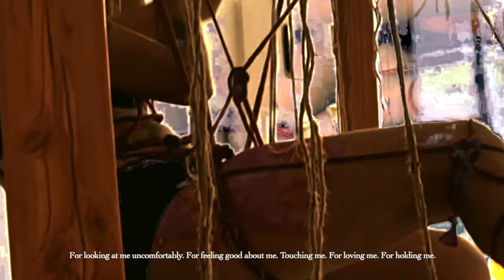Sedna, "MFK," July 17, 2021 | E18: Performance Art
In this performance, Sedna challenges their personal experience of society’s passive aggressive perceptions through their take on the game, “Mary, Fuck, Kill.” From school grounds to group chats to viral polls on twitter, Marry, Fuck, Kill, is a fairly straightforward game where the only question posed is simple; would you marry, fuck or kill, this person? Sedna takes this “lighthearted joke” a step further as metaphor for how violent, primal, and patriarchal our interactions are with each other on a daily basis. Specifically when we’re discussing black people, more specifically black women and gender expansive people.

Through a ceremony of binding, marking and suspension, Sedna dares the crowd to mirror their vulnerability, while asking, “Will you marry me, fuck me, kill me, or just watch?” White, red, and gold acrylic become the marker and medium for a collective painting on a canvas of flesh, nylon, and twine.

“This project is dedicated to all the Black girls and Black gender expansive people whose bodies, hair, voices, skin, attitude, queerness, and very identities were used against them. Those who had their autonomy stripped from them. Those who have operated in a racist patriarchal society that gave no priority to their protection.”

Sedna is a multi (un)disciplinary artist dedicating their life’s work to merging music, performance, and visual with radical self-awareness and accountability. Their ability to transcend mediums allows them to flow into many different realms and environments. Sedna creates “self-portraits that are not me,” bringing life to the many versions of an individual. They began working with ropes as a means to tap deeper into their own autonomy and developing deeper patience. Their art has taken them to perform and exhibit in Los Angeles, DC, and New York. Sedna is the lead singer of alternative band, Purple Hurt. Their role within the band has led them to expand into creative direction, set and costume design. Incorporating their songwriting with visual art gives them the full transparency to invite others in while they reimagine their experience from a new perspective.

This performance was presented as part of "E18: Performance Art," the 18th year of Transformer's "Exercises for Emerging Artists" program.

Video Credit: Sedna